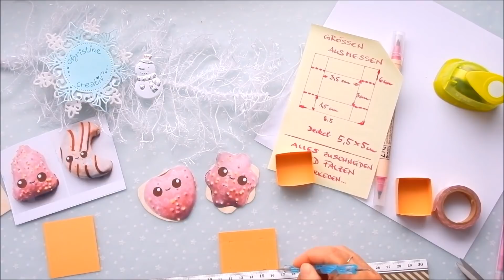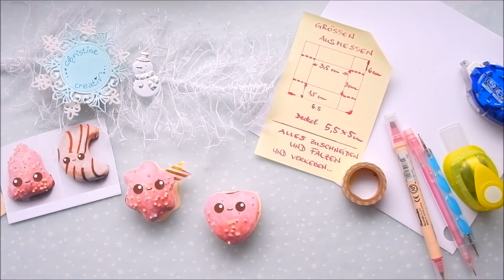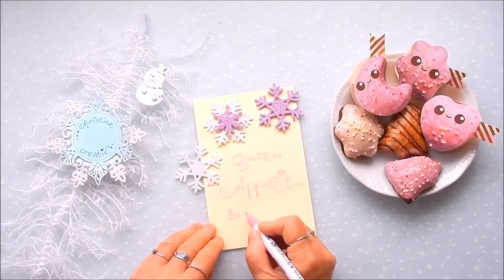🍭LebKuchen✨Advents 🎁Bastel🌲Weihnachts🍏Kalender 🌲🍫✨ 2018 Tutorial Perlenbastelei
heute habe ich für Euch 💛 ein leckeren AdventsKalender gebastelt…
wenn ihr Lust und Zeit habt könnt ihr mir gern über die Schulter schauen…
💛 Viel Spaß beim Zuschauen & NachBasteln  💚